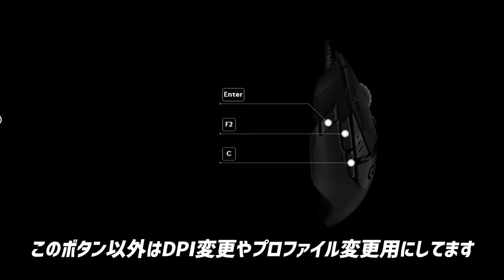【XIM設定】最新振り向き2cmの究極の設定紹介！ハイセンシに慣れる秘訣は?!【COD:MW】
今更ですがリクエストも増えてきたので今一度丁寧に解説してみました。

簡単なとこは省いたりしましたが、動画にないことでわからないことがあれば気軽にコメントください。

弾道エディターは概要欄などになぜか貼れないため動画内の画像等で各自調整してください。

※追記：配布は当初の予定を大幅に超えたので終了予定だったのですが、もし4/1以降にもこれを見てどうしても欲しいという場合はその熱意をDMで語ってくれて常識のある方には配布を続けます。

◆最新動画の更新、配信関連の情報はTwitterをチェック!!

◆動画は17:00～22:00目安で上げています！(たまにずれます)

◆配信は不定期なのでTwitterでお知らせします。

●マウス
Logicool G502 Wireless
●キーボード
Steelsereis APEX M750
●マウスパッド
Steelsereis QCK Limited +
●コンバーター
XIM APEX
●キャプチャーデバイス
Avermedia GC550
●PAD
SCUF IMPACT使用しています

●タコの欲しいものリスト